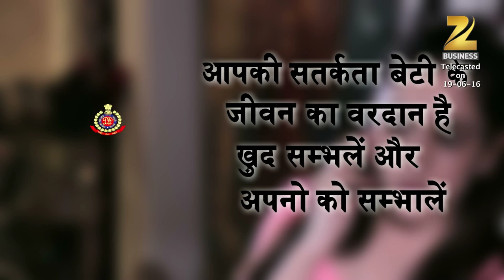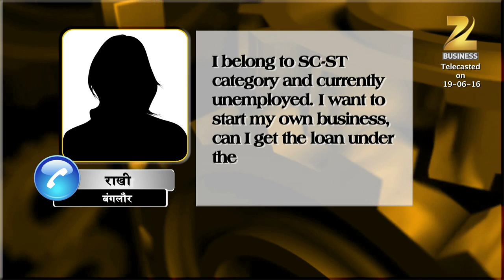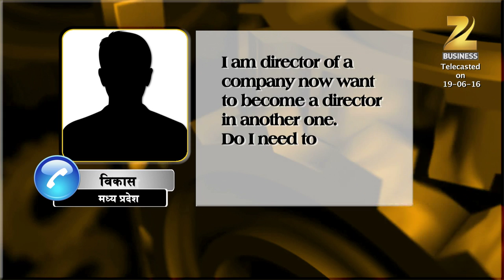Zee Business- Mr. Sunil Kumar Gupta as Business Expert in Big Business Ideas-32nd Episode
Zee Business weekly show "Big Business Ideas" featuring Mr. Sunil Kumar Gupta, Author of book "Make in India" and "Windows to success-An insight into the Micro, Small & Medium Enterprises", Philanthropist and economist as ‎business expert on every Sunday at 8:27 AM. See our guest Mr. Ritesh Gandhi, Senior Partner of SARC & Associates discussing need and importance of accounting for small businesses including MSME's..